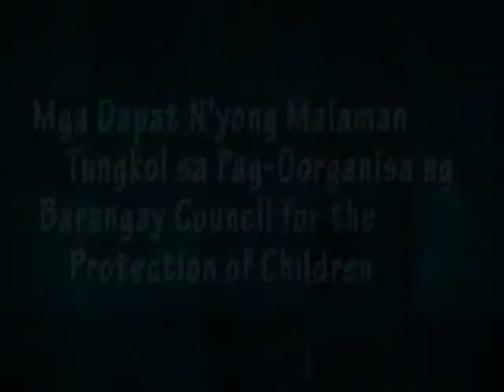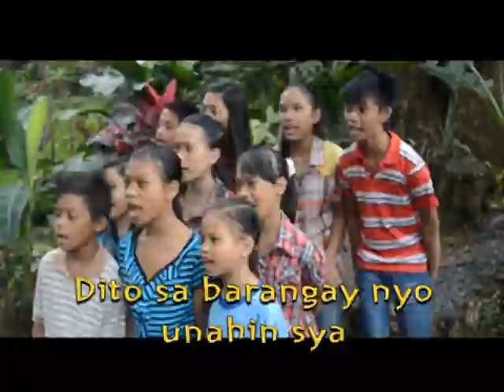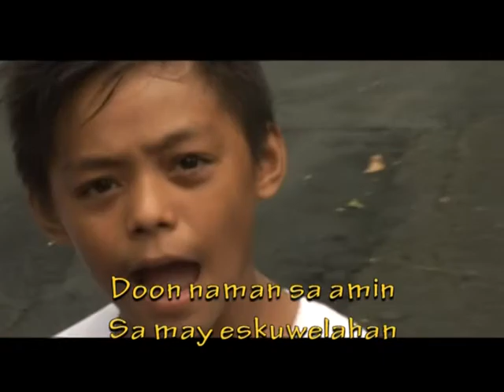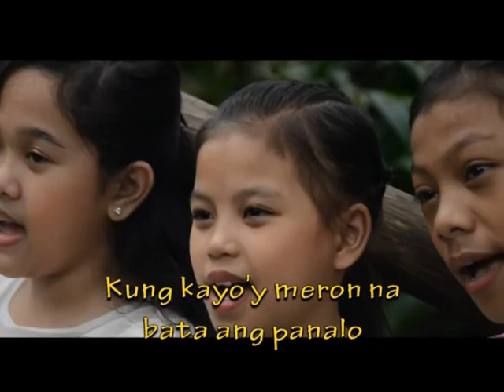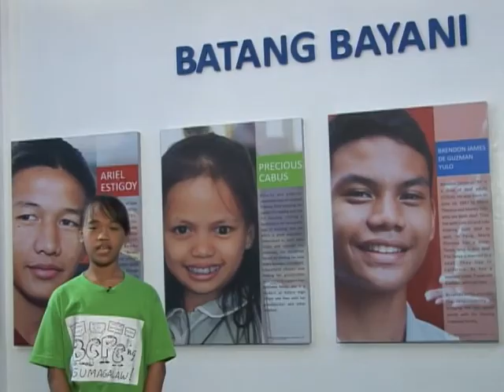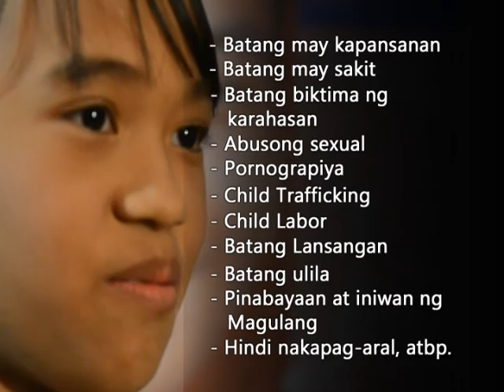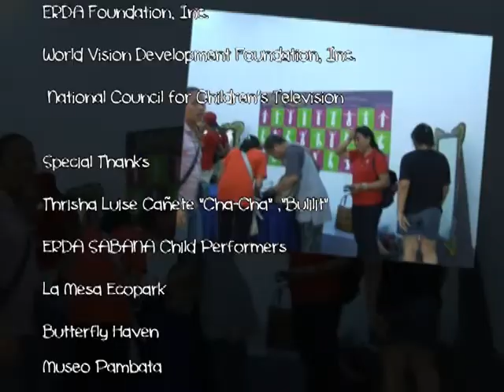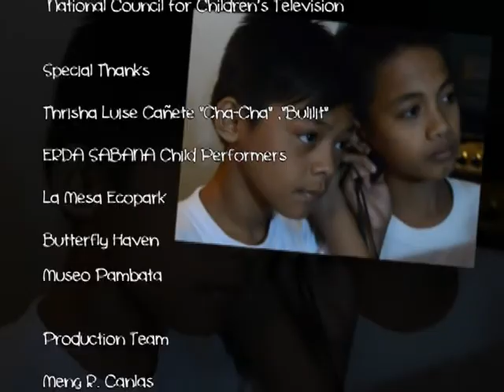Ang BCPC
Alamin ang BCPC (Barangay Council for the Protection of Children) na gumagalaw mula kay Cha-cha at sa Council for the Welfare of Children (CWC).